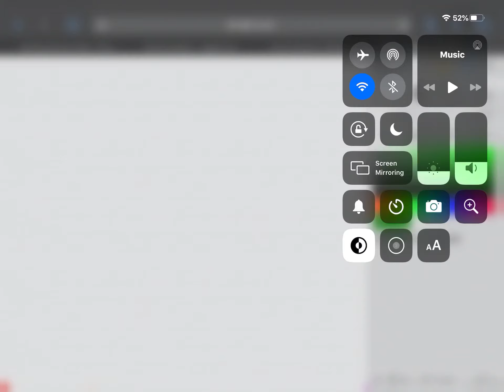How to make a gradient (the easy way)